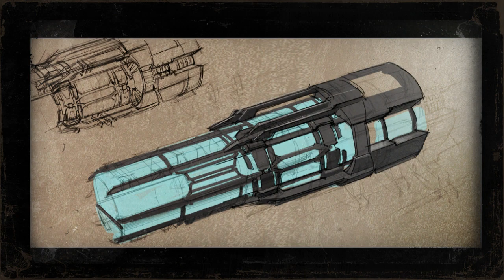Resistance 2 - PS3 - Concept Art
All the concept art from the rewards menu.